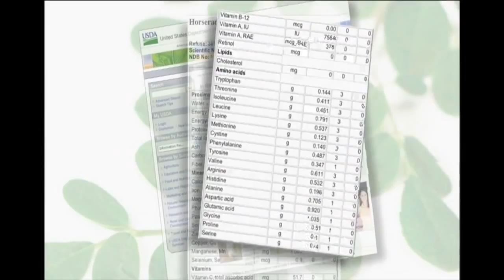Why is Moringa great for vegetarians?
Moringa is an excellent source of rich nutrients (proteins), antioxidants and essential amino acids for vegetarians.

Experts share their views based on their research.

Credit to Discovery Channel Documentary on Moringa.